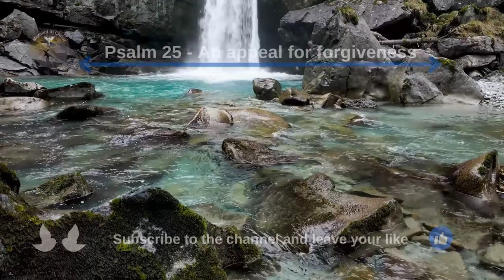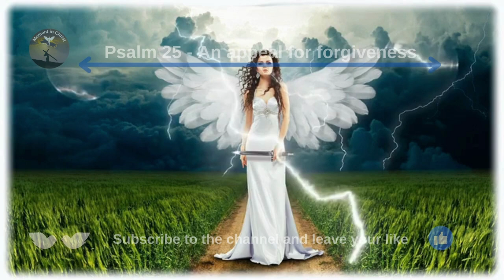Psalm 25 - An appeal for forgiveness🙏🙏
New Videos - Monday to Sunday 06:30 and 18:30

psalms 25

To you, O LORD, do I lift up my soul.
O my God, I trust in you: let me not be ashamed, let not my enemies triumph over me.
Yes, let none that wait on you be ashamed: let them be ashamed which transgress without cause.
Show me your ways, O LORD; teach me your paths.
Lead me in your truth, and teach me: for you are the God of my salvation; on you do I wait all the day.
Remember, O LORD, your tender mercies and your loving kindnesses; for they have been ever of old.
Remember not the sins of my youth, nor my transgressions: according to your mercy remember you me for your goodness'sake, O LORD.
Good and upright is the LORD: therefore will he teach sinners in the way.
The meek will he guide in judgment: and the meek will he teach his way.
All the paths of the LORD are mercy and truth to such as keep his covenant and his testimonies.
For your name' sake, O LORD, pardon my iniquity; for it is great.
What man is he that fears the LORD? him shall he teach in the way that he shall choose.
His soul shall dwell at ease; and his seed shall inherit the earth.
The secret of the LORD is with them that fear him; and he will show them his covenant.
My eyes are ever toward the LORD; for he shall pluck my feet out of the net.
Turn you to me, and have mercy on me; for I am desolate and afflicted.
The troubles of my heart are enlarged: O bring you me out of my distresses.
Look on my affliction and my pain; and forgive all my sins.
Consider my enemies; for they are many; and they hate me with cruel hatred.
O keep my soul, and deliver me: let me not be ashamed; for I put my trust in you.
Let integrity and uprightness preserve me; for I wait on you.
Redeem Israel, O God, out of all his troubles.